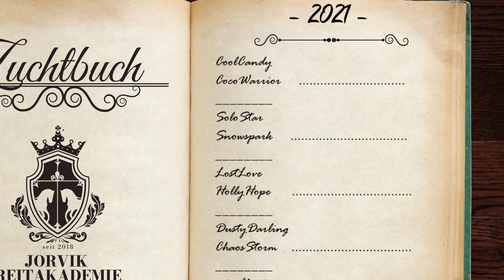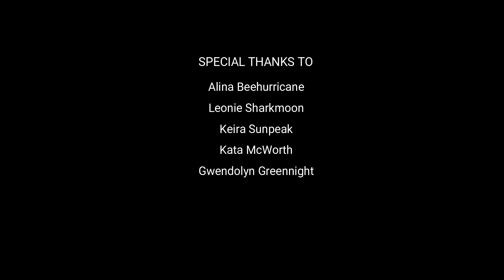Zuchtupdate Teil 2/2 🐴🍀 Sind die Stuten tragend? Star Stable RRP [DEUTSCH] Elsa Polarstar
Hallölie! 😍Schön, dass Ihr wieder vorbeischaut! Mein Name ist Elsa Polarstar 🙋🏼und in diesem Video erfahrt ihr nun endlich ob die Siegerstuten der Hengstvorführung 2021 der Jorvik Reitakademie tragend sind und ob wir Nachwuchs in der Dressur, im Springen und in der Vielseitigkeit erwarten dürfen 😊

(unbezahlte Werbung)

⭐️ Name InGame: Elsa Polarstar
⭐️ Server: Raindrop Rose (9. Deutscher Server)
⭐️ Aufnahme: Screen Record Windows 10
⭐️ Schnittprogramm: FilmoraX (Lizenz)

Special Thanks to Gwendolyn Greennight 💚
Danke für das zur Verfügung stellen einer echten Ultraschall-Aufnahme einer tragenden Stute! 😍

⚠️ HINWEIS:
Dies ist ein Star Stable Online Roleplay Channel. Alle Inhalte in meinen Videos sind erdacht, entsprechen nicht dem wirklichen Leben und sollten nicht auf den realen Umgang mit Pferden, Trainingstechniken, Lektionen oder Tipps zum Reiten übertragen werden.